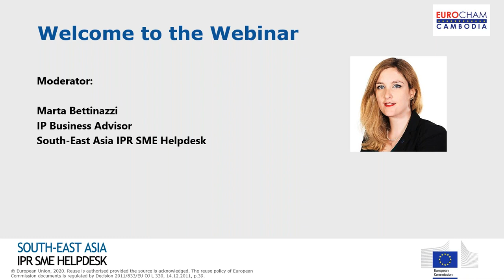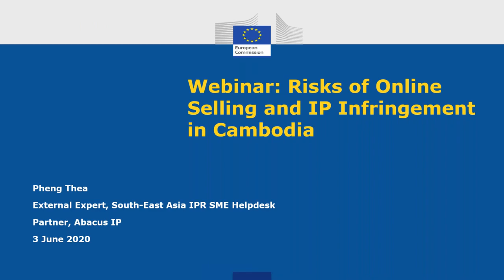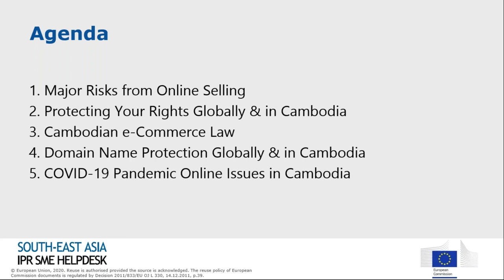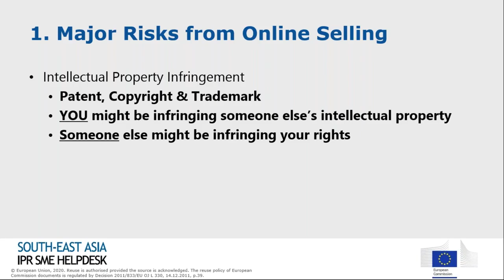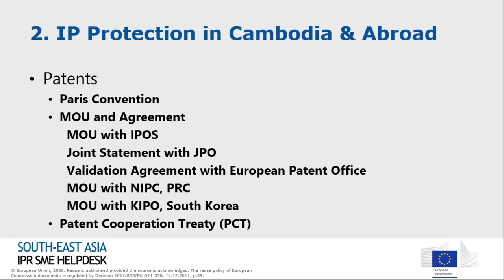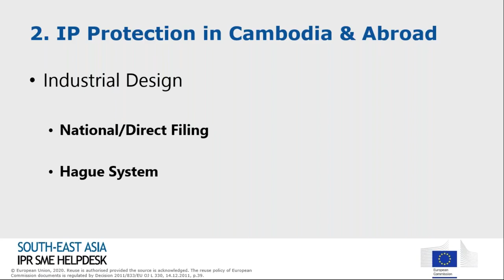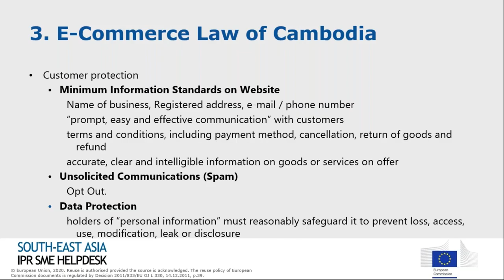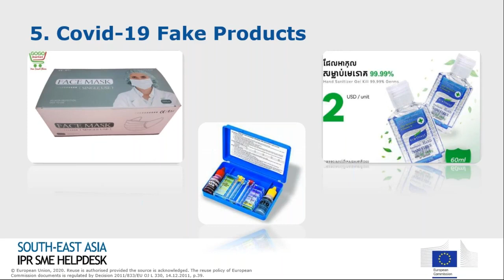Webinar on The Risks of Online Selling and IP Infringement in Cambodia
In this webinar, our expert speaker will take you through:

+ Typology of Risks from E-Commerce
+ Online IP Infringement in Cambodia
+ Protecting Your Rights Globally and in Cambodia
+ Law on E-Commerce in Cambodia
+ Platform Takedown Systems
+ Domain Name Protection in Cambodia & Globally
+ Covid-19 Pandemic Online Measures in Cambodia

This webinar is a collaboration between the European Chamber of Commerce in Cambodia (EuroCham Cambodia) and the South-East Asia IPR SME Helpdesk.